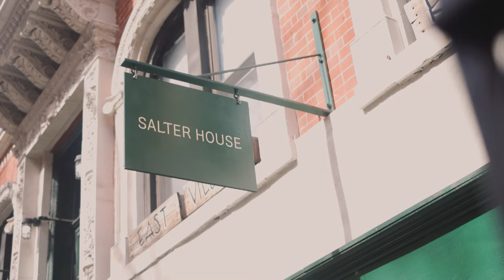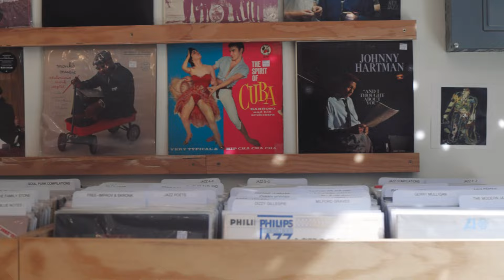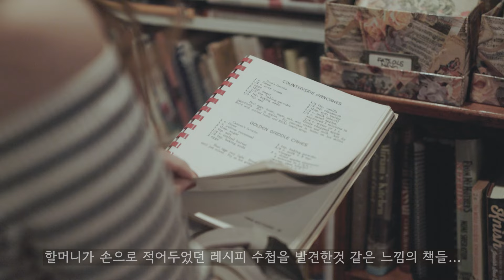🇺🇸 나만 알고 싶은 장소들 • 뉴욕 빌리지 예쁜 샵들 • 최애 이탈리안 맛집 • 존데리안 • 아스띠에드빌라트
00:00 Intro
00:33 Spring in New York
00:58 Via Carota (My Favorite Italian Restaurant in Greenwich Village)
02:06 Bar Pisellino (Coffee and Wine bar)
03:09 Blooming Greenwich Village
03:22 Salter House (Clothing and Home goods shop in East Village)
04:25 Ergot Records
05:08 Bonnie Slotnick Cookbooks (Used Cookbook Store)
06:14 John Dorian Company
07:44 Found the most beautiful spring spot in Princeton for picnic.